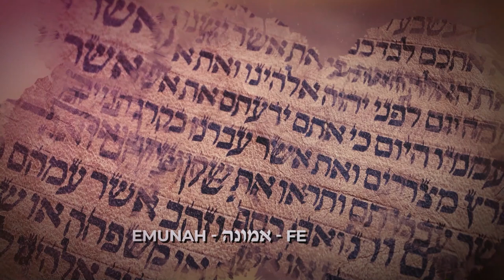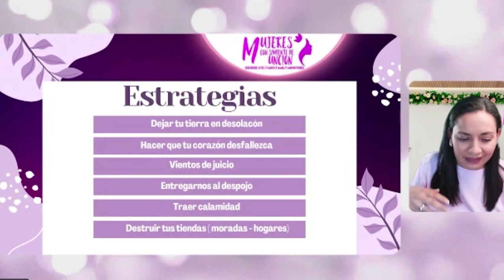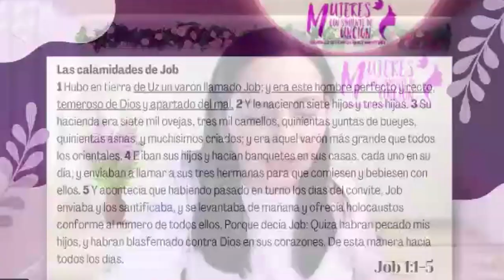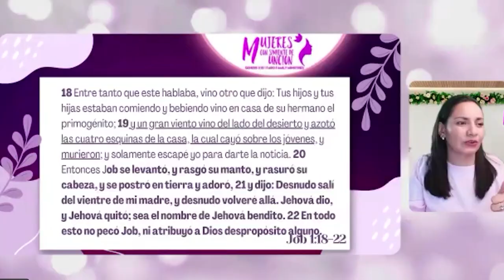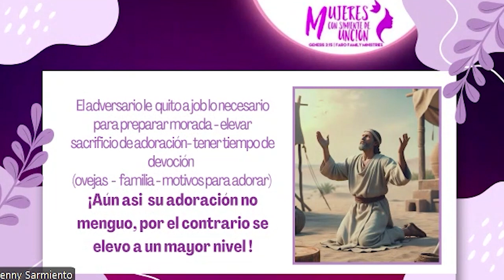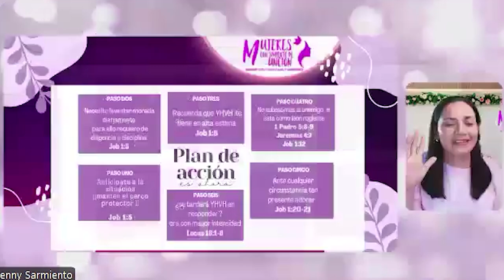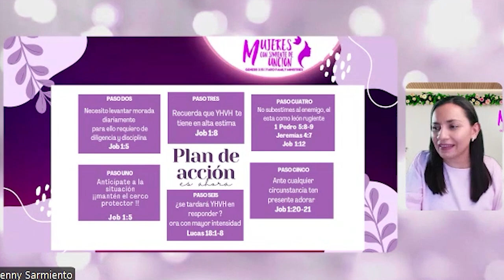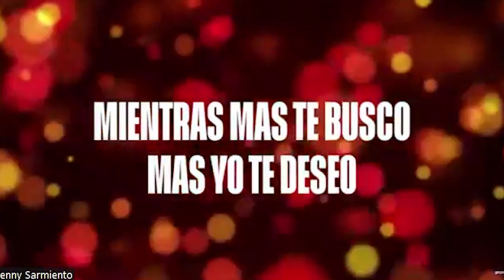Tu Tiempo de Devoción será tu Cerco de Proteccion | Mujeres con Simiente de Uncion